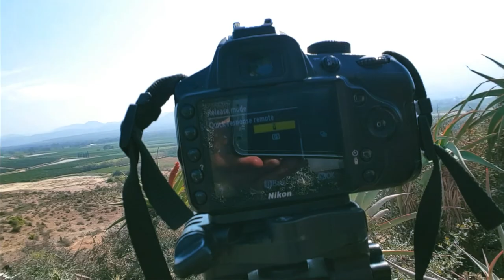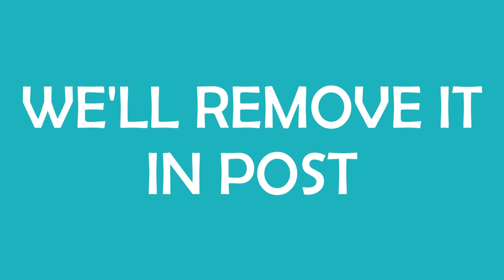Timelapse with Adobe Photography Plan Ep. 1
In this video I'm going to show you how to capture a timelapse using your camera. This is episode one and in ep. 2 I will show you how to post process what you have captured to create a beautiful masterpiece.

My gear:
For Photos & Video:
Nikon D3200 (camera)

Nikon AF-S NIKKOR 55-300mm f/4.5-5.6 G ED VR (telephoto lens)

PC from evetech: CPU: Ryzen 7 5700G RAM: 2x 8GB DDR4 3600MHz
Monitor: Dell SE2222H 22' Monitor

Memory card